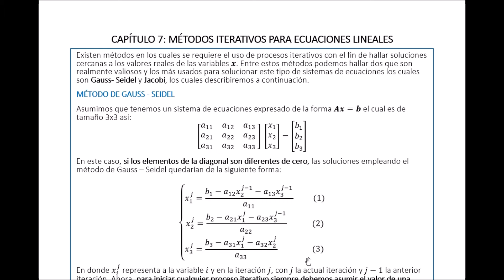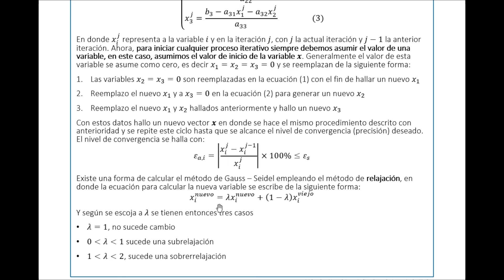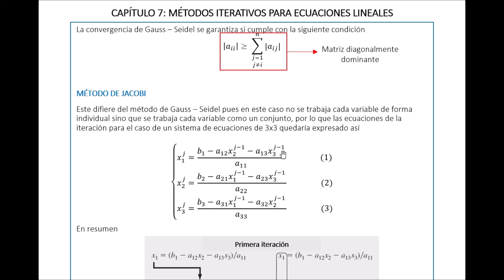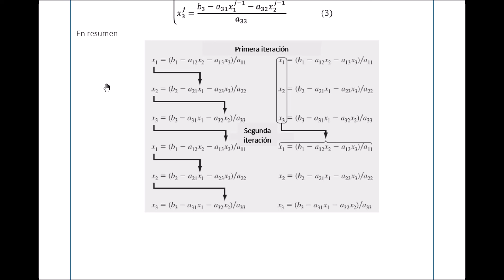Métodos Numéricos: Cap. 7: Métodos iterativos para solucionar sistemas de ecuaciones lineales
Saludos,

Les comparto el vídeo en el que tratamos el tema de Métodos iterativos para solucionar sistemas de ecuaciones lineales. Corresponden al capítulo 12 primera parte del libro "APPLIED NUMERICAL METHODS WITH MATLAB FOR ENGINEERS AND SCIENTISTS, THIRD EDITION" de Steven Chapra.